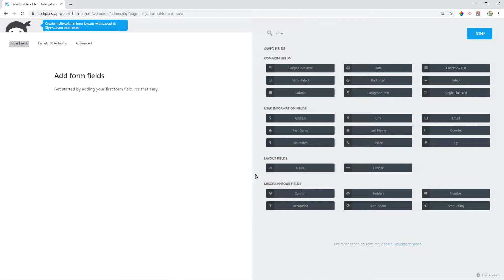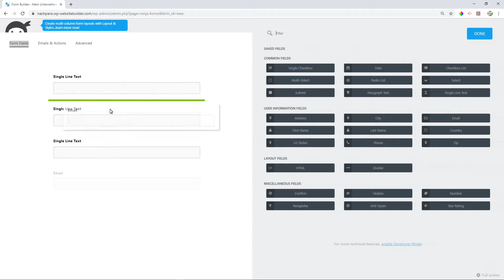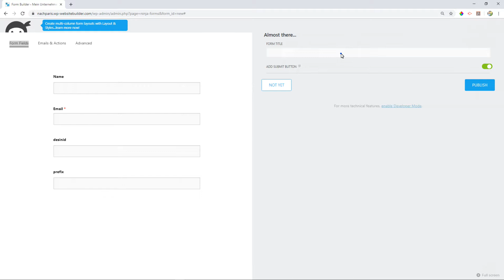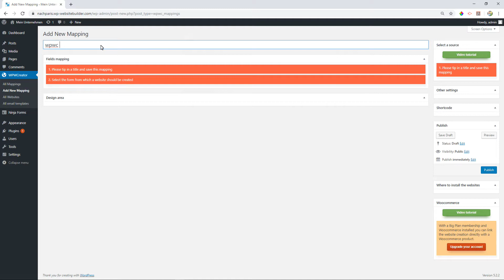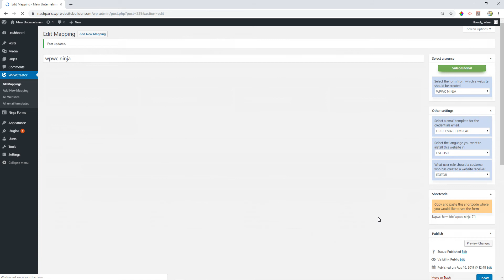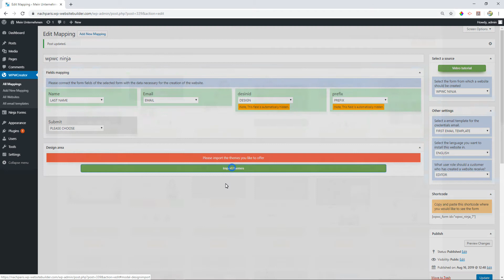Ninja & wp-website-creator.com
Use Ninja forms to automatically install websites with wp-website-creator.com